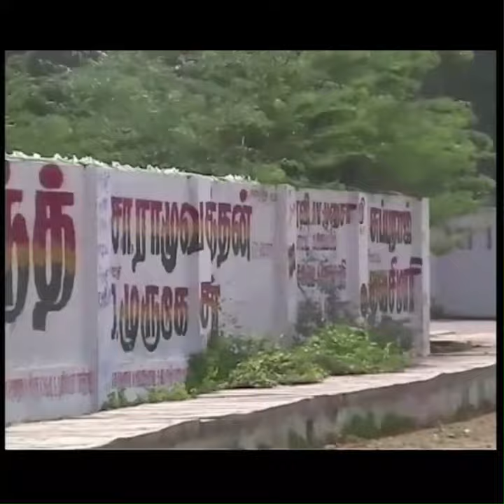at work in Mamallapuram's ways. al lavoro nelle strade. vintage, 11 agosto 2005. my India 128